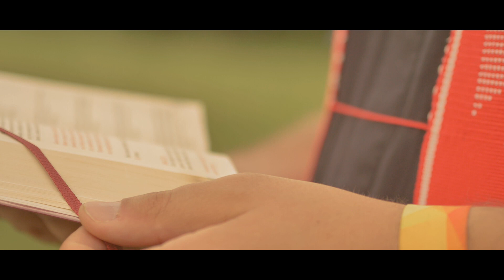E come EMOZIONE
Per animare bisogna metterci passione, l'animatore deve emozionare chi gli sta di fronte per svolgere al meglio il suo compito.